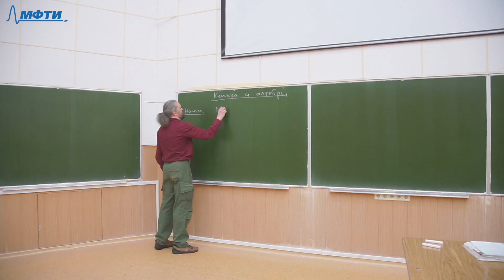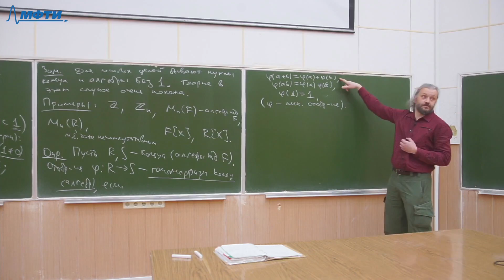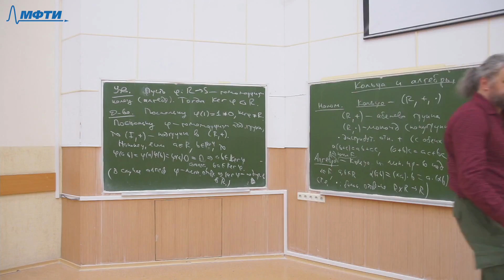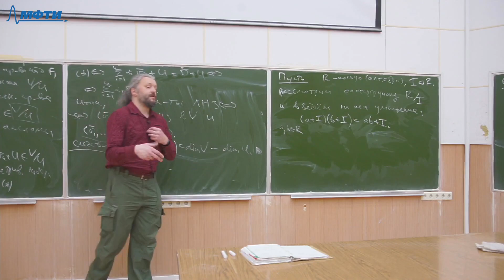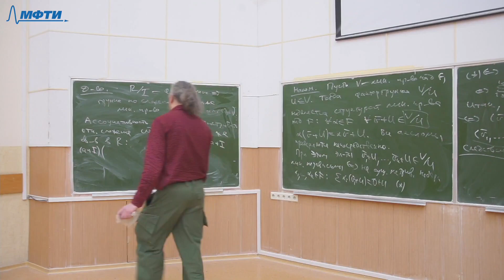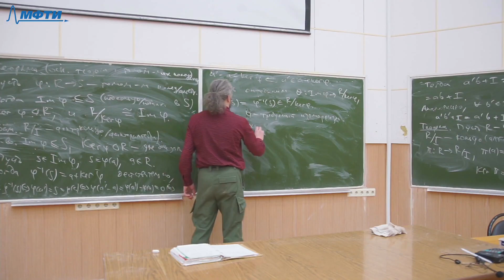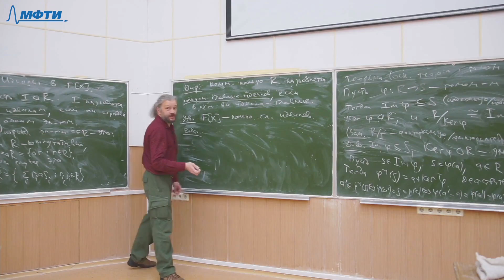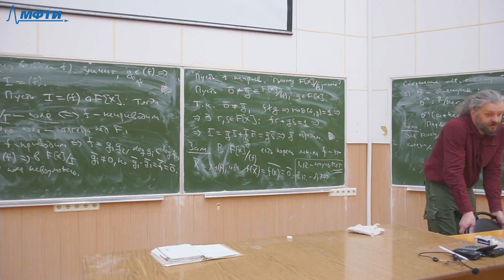Теория групп 14. Кольца и алгебры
00:00:00 - Введение

Лектор: Илья Игоревич Богданов
Дата лекции: 24.11.22

Оператор: Максимов Даниил
Монтажёр: Максимов Даниил